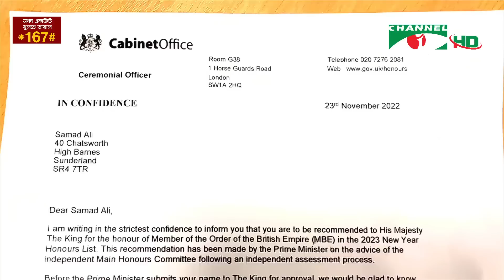চ্যানেল আই দুপুর ২ টার সংবাদ | Channel i News 2 pm | 08 January, 2023